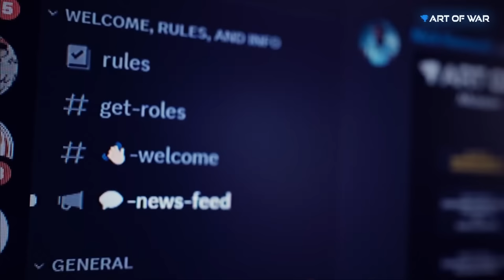Fix My List - New Tyranids in 10th Edition Warhammer 40k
Join the team as they fix Codex Tyranids lists for Warhammer 40,000!  The new codex has everyone scrambling to write their lists, get ahead of the curve with the coaches at the Art of War.  Every week we fix lists for our War Room members who submit lists in our discord server.

0:00 Sponsors
0:48 Intro
4:40 Tyranids - Joel Kirk
30:33 Tyranids - Korkin
54:18 Tyranids - WTFChicken